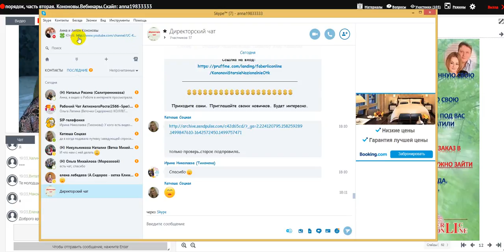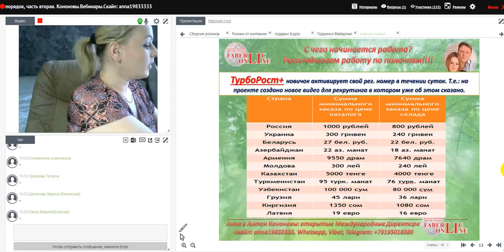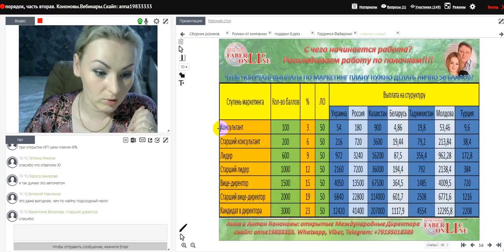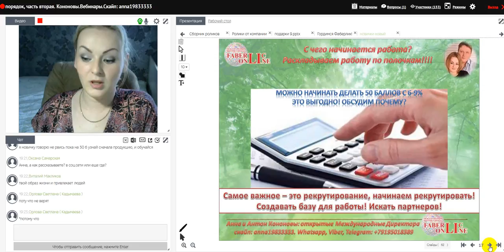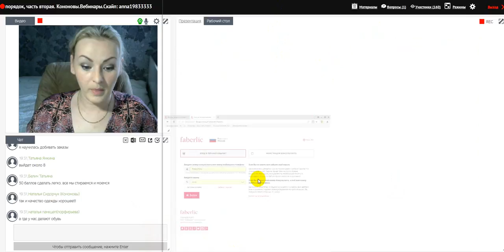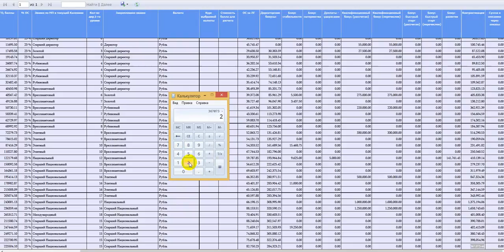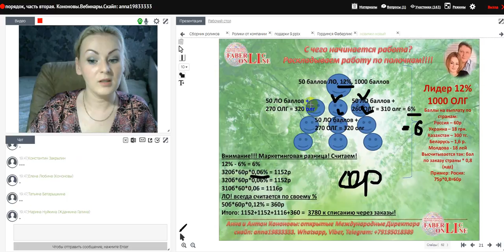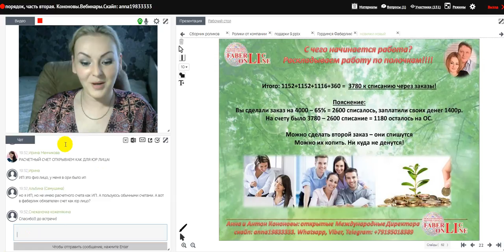Вебинар для новичков . Часть вторая. Работа в интернете. Фаберлик Онлайн.